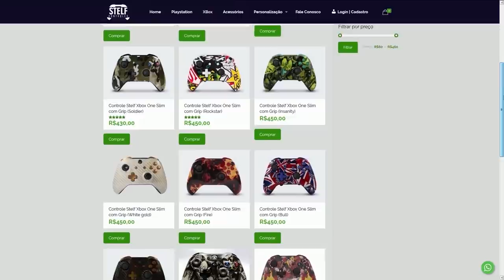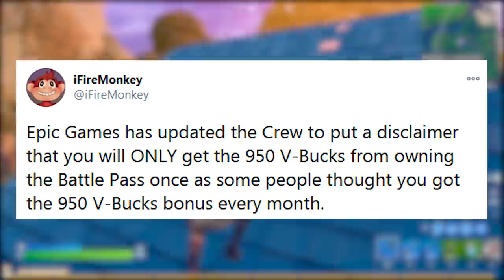FORTNITE - PERDER 950 V-BUCKS e NOVO FANTASMA SECRETO?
Fala gurizada, nesse vídeo comento novidades do Fortnite Battle Royale, novo personagem holograma, polêmica perder 950 v-bucks, desafios semana 7 e mais. Espero que gostem :)